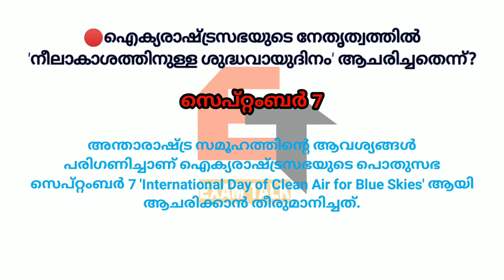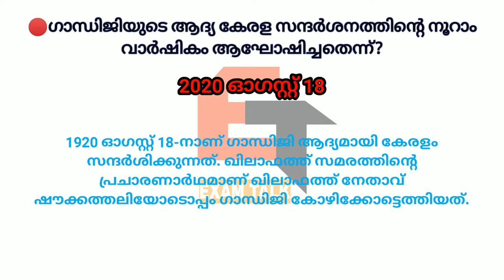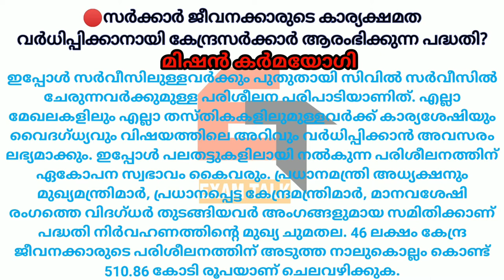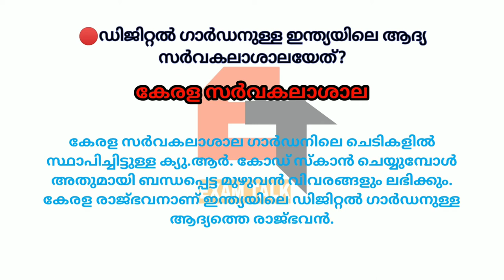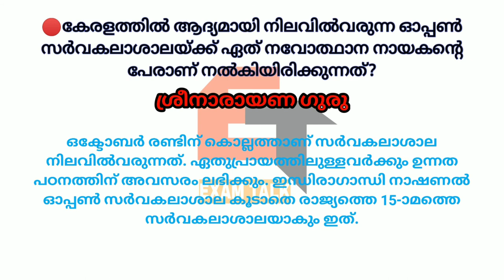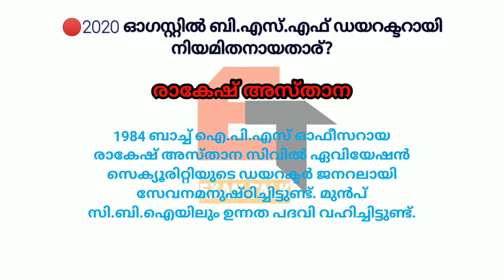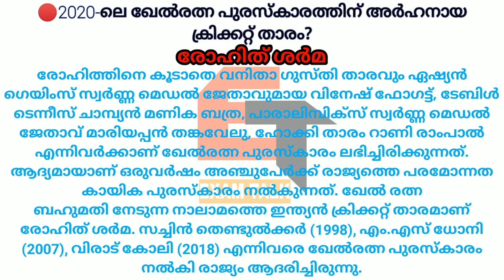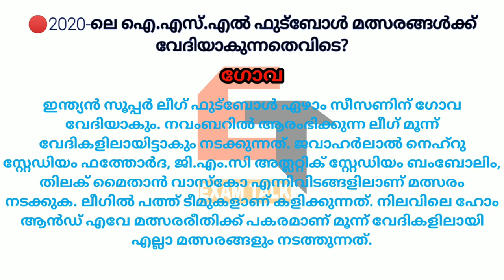CURRENT AFFAIRS 2019 & 2020 | Preliminary Syllabus | Kerala PSC| Screening Test-LDC,LGS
This video talk about CURRENT AFFAIRS 2019 & 2020

This is useful for all all examinations like LD Clerk, Police Constable, Last Grade and Secretariat Assistant, Kerala Administrative Service, KAS, Company Assitant etc.

Please Stay Updated for Exam Talk videos including psc previous question papers, psc gk audio, gk video classes, psc study classes etc

Topic Covered

Kerala PSC Current affairs for LGS ,LDC Screening Test
Kerala PSC Preliminary Exam special